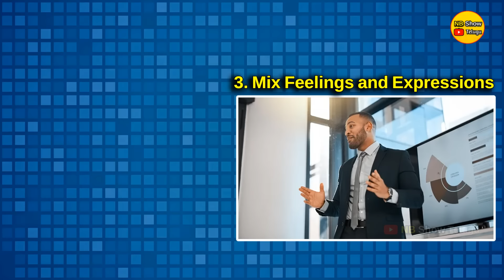5 Communication Skills Tricks To Impress Anyone | తెలివిగా మాట్లాడటం ఎలా ?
5 Communication Skills Tricks To Impress Anyone | తెలివిగా మాట్లాడటం ఎలా ?